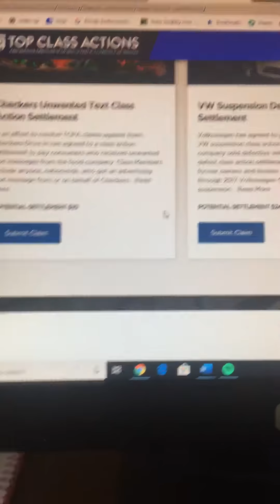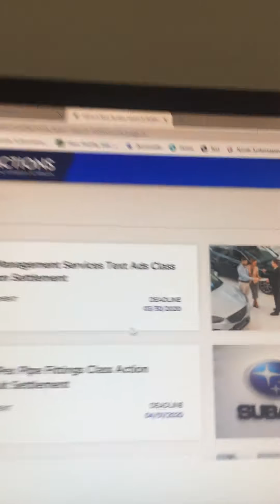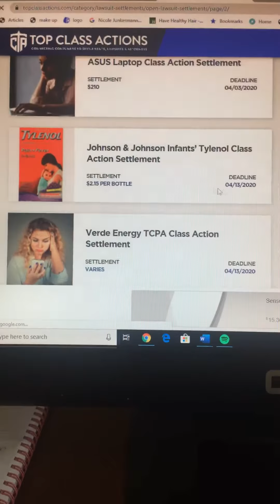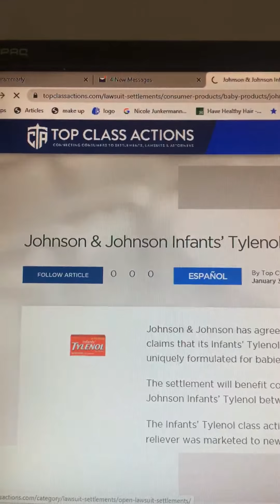You Can Get A Check!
The Website is Called :
The website shows many items where you can file a claim if you qualify.
For Ex:  I filed a claim for Ocean Spray beverages That Were Misleading to the consumer. The false information on the packaging qualified me to file a claim.
Click on file a claim and follow the directions, which are very easy. Once you complete the form you will receive a claim number. The dates of the deadline to file are listed on the website. Payment dates vary.